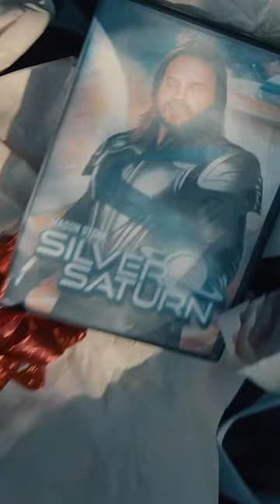Sean Hannity and Logan Sekulow Discuss Their New Christmas Comedy Movie Jingle Smells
I'm also excited to be hosting his radio show tomorrow with my Dad Jay Sekulow and stars of "Jingle Smells" - John Schneider, Ben Davies, and Victoria Jackson. Tune in for a special surprise!